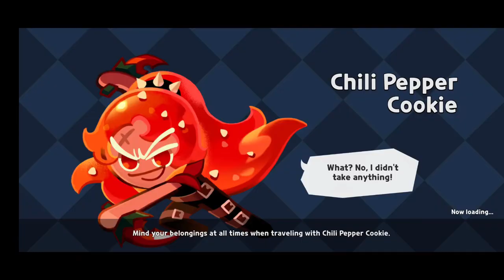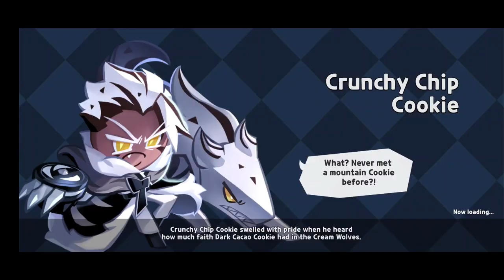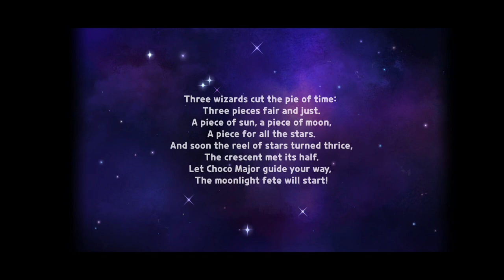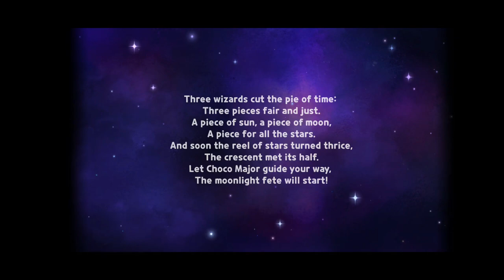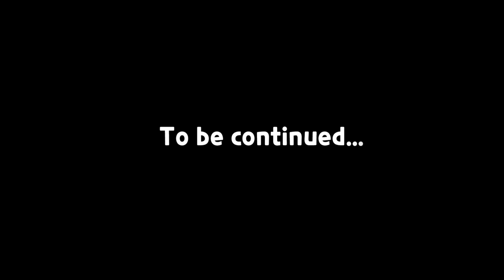Cookie Run Kingdom Episode 16 Full Gameplay & Cutscenes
Episode 16 Full is here. Played on my Dark Cacao Account

0:00 Opening Cutscene
3:31 Stage 16-1 + Cutscene
4:52 Stage 16-2  + Cutscene
5:50 Stage 16-3
6:26 Stage 16-4 + Cutscene
9:23 Stage 16-5
9:58 Stage 16-6
10:33 Stage 16-7 + Cutscene
11:56 Stage 16-8 + Cutscene
17:15 Stage 16-9
17:47 Stage 16-10
18:21 Stage 16-11
18:57 Stage 16-12 + Cutscene
24:15 Stage 16-13 + Cutscene
26:21 Stage 16-14 + Cutscene
27:59 Stage 16-15
28:49 Stage 16-16 + Cutscene
34:08 Stage 16-17
34:50 Stage 16-18 + Cutscene
39:39 Stage 16-19 + Cutscene
46:58 Book Cutscenes
50:01 Stage 16-20
50:43 Stage 16-21 + Cutscene
51:33 Stage 16-22 + Cutscene
54:10 Stage 16-23 + Cutscene
55:27 Stage 16-24 + Cutscene
56:35 Stage 16-25 + Cutscene
59:31 Stage 16-26 + Cutscene
1:02:34 Stage 16-27
1:03:09 Stage 16-28 + Cutscene
1:09:53 Stage 16-29
1:10:44 Stage 15-30 + Cutscene
1:18:47 Cutscene Ending 1
1:22:10 Cutscene Ending 2
1:28:38 Final Cutscene & I'm tired